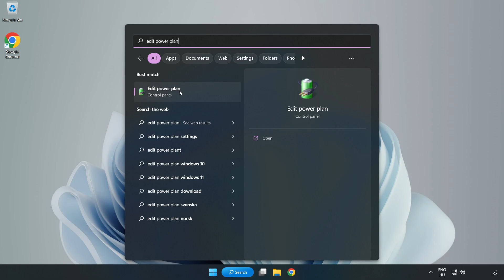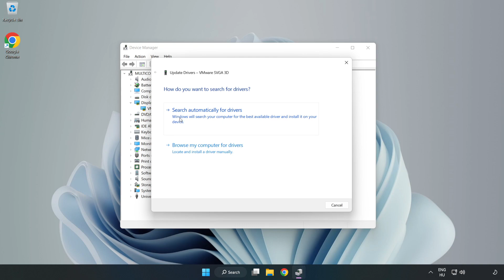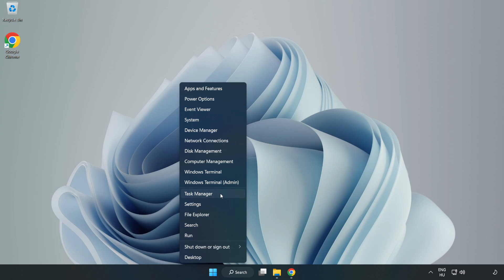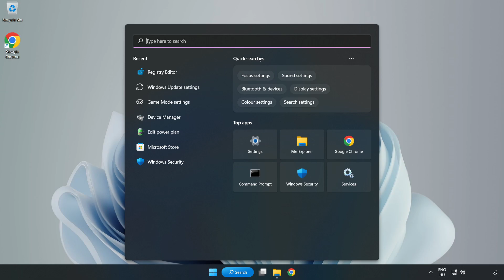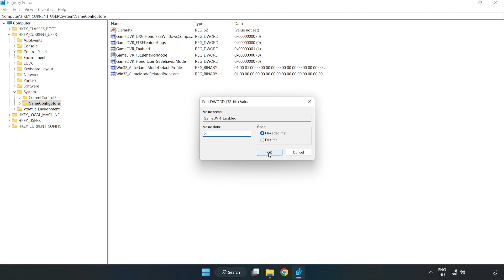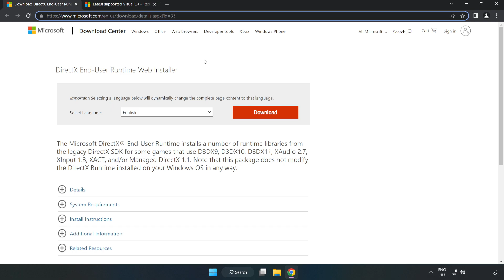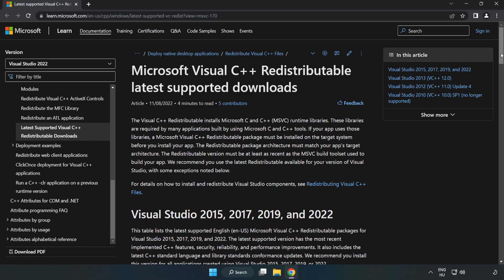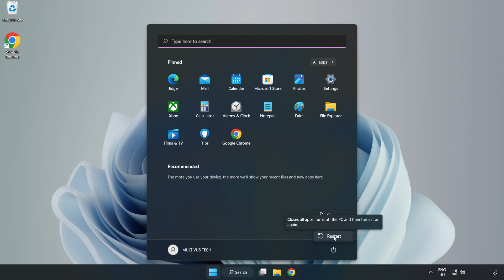How to FIX Counter Strike Source Low FPS Drops & Lagging!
I'm going to show How to FIX Counter Strike CS Source Low FPS Drops & Lagging!